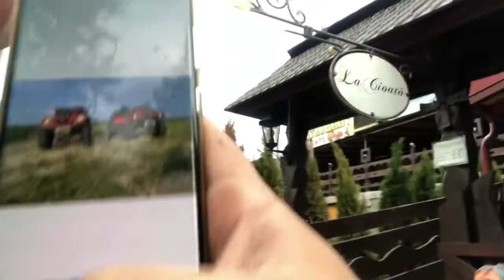Tag 8. | EnduroBoxer Tour 2021 | Heute keine TET, dafür Abenteuer mit dem Rumänien Helmuth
Eigentlich wollten wir nur kurz nach Lindenfeld, ca. 25 km fahren. Doch aus dem kurzen Ausflug wurde ein ganzer Tag mit viel dreck, Schlamm und Spaß. Helmuth war auf dem Polaris unterwegs.

Schon vor 20 Jahren war ich beim Helmuth und der Gerlinde. Wir hatten damals in Lindenfeld eine Kirche renoviert. Diese Kirche und das verlassene Dorf wollte unbedingt wieder sehen. Also sind wir mit Helmuth´s SidebySide und seiner Yamaha WR 250 aufgebrochen. Aus dem kurzen Ausflug wurde ein Tagesausflug. Wir kamen richtig weit herum und endeckten neue Strecken. Ich durfte Abfahren und Auffahren für Helmuth und seine zukünftigen Besucher scouten. Danach fuhren wir mit dem Polaris durch. Doch dann irgendwie gegen Mittag fing das Polaris an Probleme zu machen. Die Kiste hatte immer wieder Aussetzter.
Zum Glück kamen zwei Quadpiloten mit ihren Quad´s vorbei. Sie geleiteten uns aus dem Wald zurück in Richtung Franzdorf. Dort ging es dann zusammen zum Essen.
Was für ein Erlebnis.
Zum Ende des Tages durfte ich dann noch mit Helmuth Polaris die Heimreise antreten.

Einfach total toll hier bei Gerlinde und Helmuth.

Wir hatten den ganzen Tag mega viel Spaß!